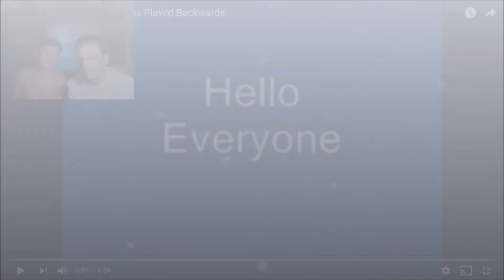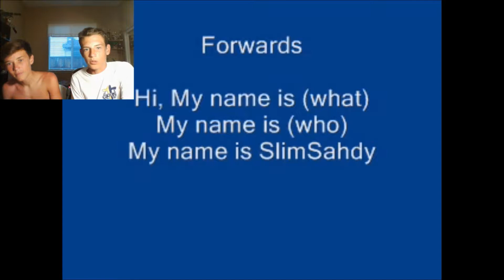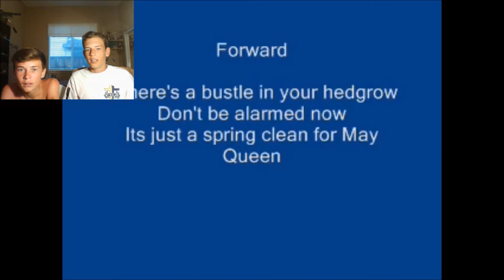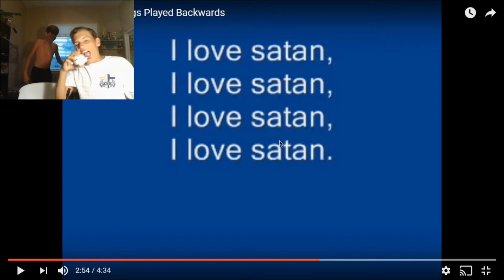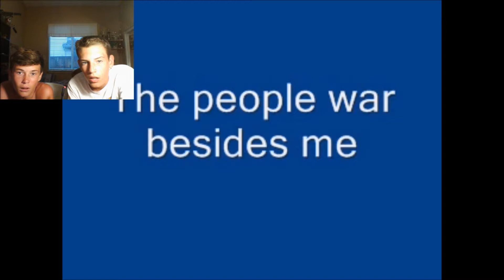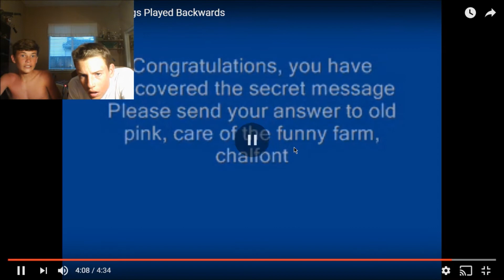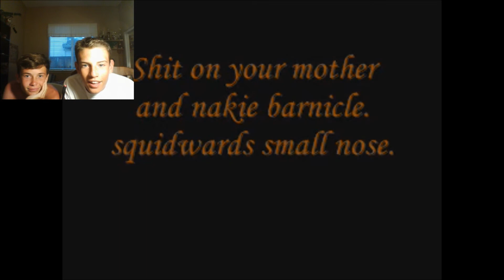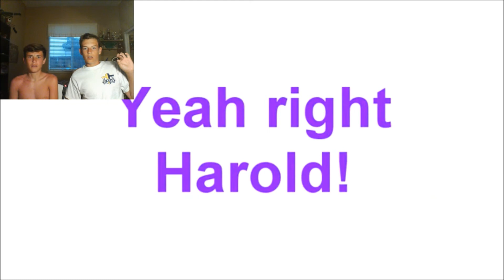SONGS PLAYED BACKWARD HAVE EXTREMELY DIFFERENT MEANINGS!*CREEPY*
Hey what is up you guys! Hope you enjoy our first reaction vid! Thank you guys so much! Yeet Yeet!

you're a savage if you're reading this right now